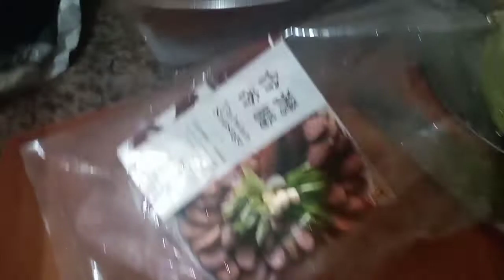Carrots recipe/sausage very simple my own version /ajmargie channel